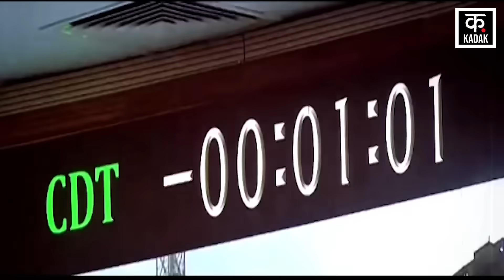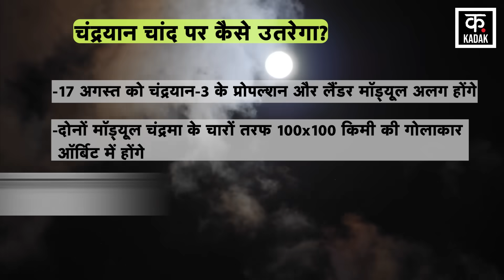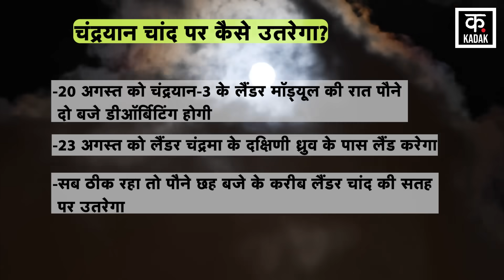Chandrayaan 3 | चांद पर बस पहुंचने वाला है चंद्रयान, कैसे करेगा Landing? | ISRO | Moon | Space Craft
ISRO has reduced Chandrayaan's orbit by one more, that is, now it will revolve closer to the Moon. Around 12 noon on August 14, Chandrayaan has reached the fourth orbit of the moon. Chandrayaan's engines were switched on for about 18 minutes. Chandrayaan is now moving in an orbit of 150x177 km.

इसरो ने चंद्रयान की एक कक्षा और घटा दी है, यानी अब ये चंद्रमा के और करीब से चक्कर लगाएगा..14 अगस्त की दोपहर करीब 12 बजे के आसपास चंद्रयान चांद की चौथी कक्षा में पहुंच गया है. चंद्रयान के इंजनों को करीब 18 मिनट के ऑन किया गया था. चंद्रयान अब 150x177 कि.मी वाली ऑर्बिट में घूम रहा है.